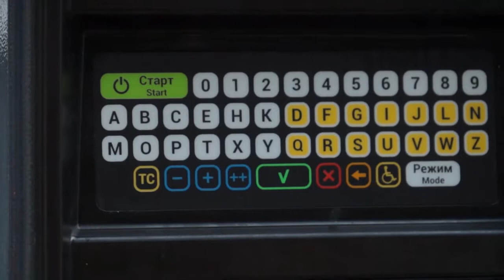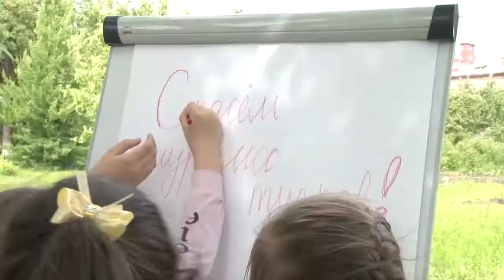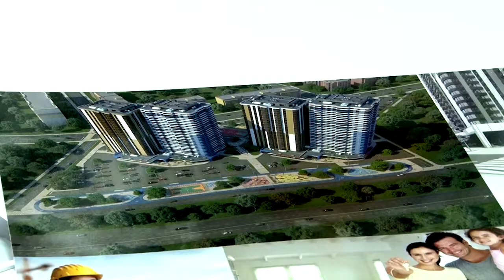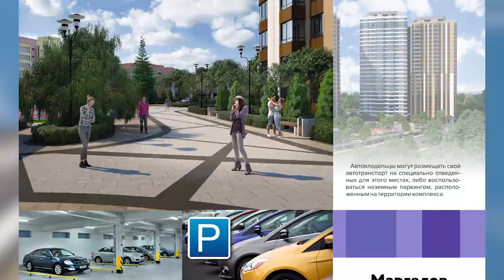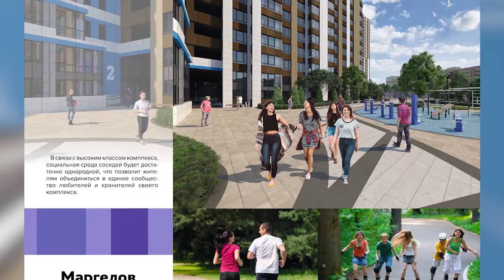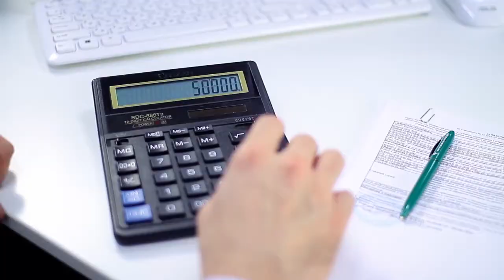День города - новости Рязани 05.06.17